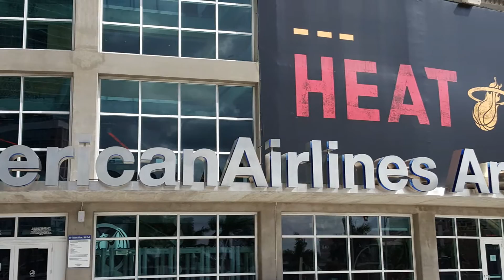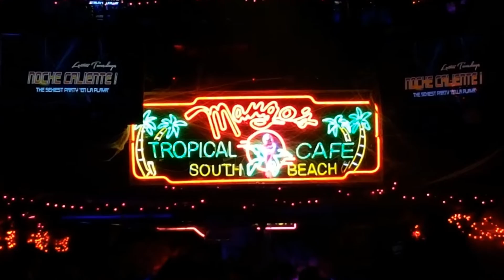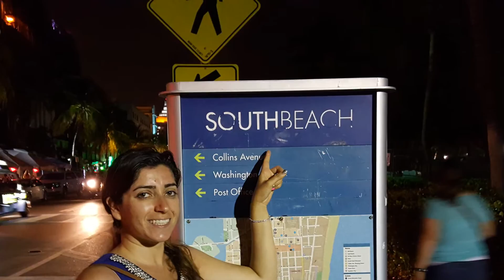Miami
We visited Miami in 2015 and absolutely loved it.  A fun city, sure; but there's so much to explore and discover in this city on the water.  There's nightlife and a lot to do.  But if you venture out just a little bit, you'll find great food, and great shopping too.

We highly recommend Miami.